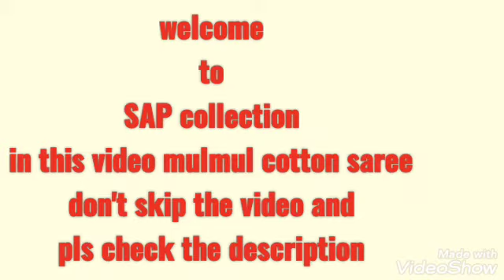mulmul cotton sarees (reseller most welcome)|SAP collection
Special summer sales

Latest trendy mulmul cotton saree

*Original first quality print*

Just offer price

*Free pompom*
If you want without pompom pls mention picture itself.

Book soon Limited stock only.

🤩FOR STOCKIST PRICE IS NEGOTIABLE 🤩
8-10 days time for delivery 🤝🏻🙏

Note: price will hike soon. So buy earlier
Grab urs soon

All varaity of sarees only wholesale price